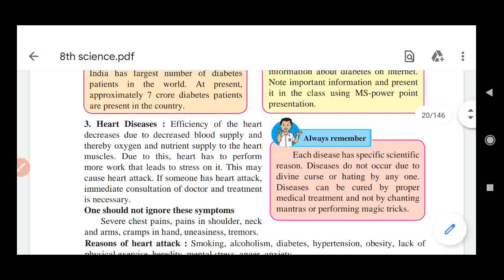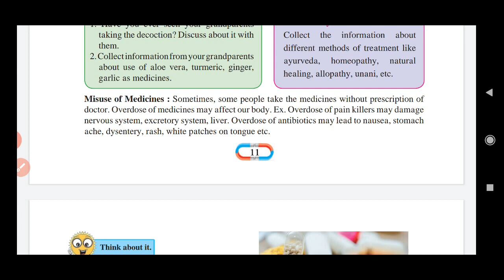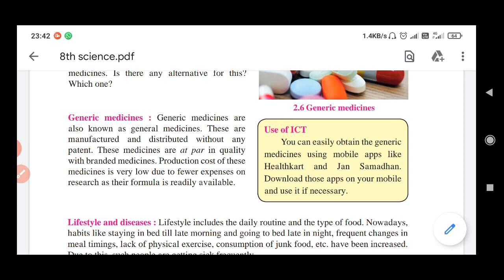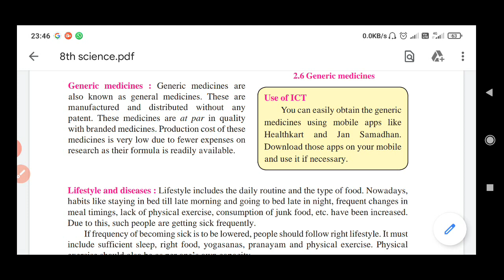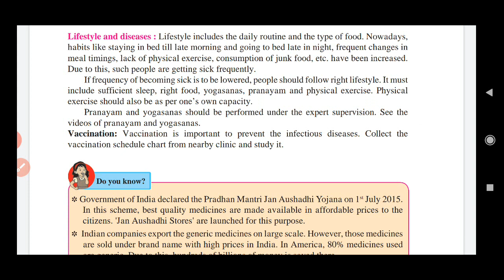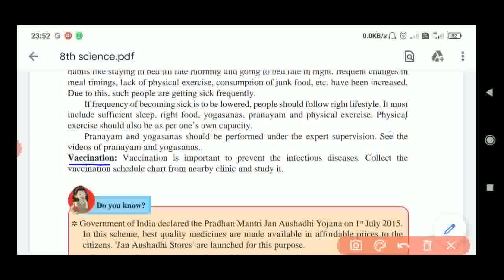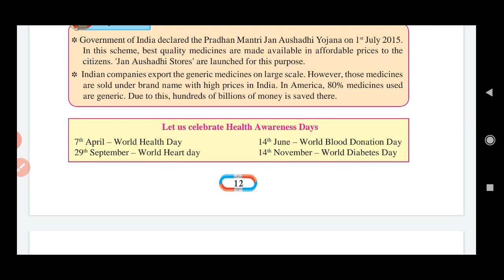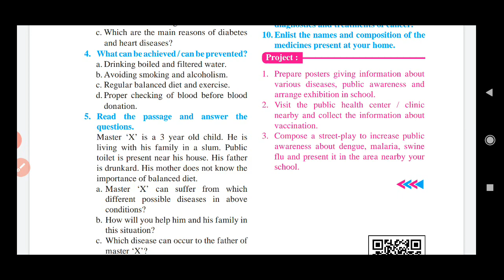missuse of medicine